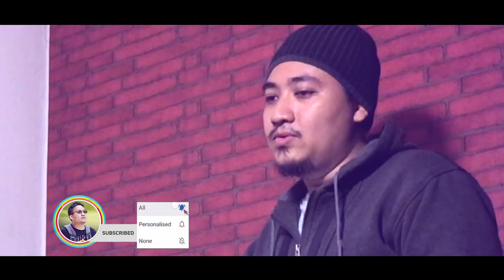Syahid Rashid & Safwan AbdUllah || Kupohon Maaf (COVER TAK BALIK RAYA) 2020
KAMERA yang di rakam : iPhone11 / iPhoneSE (1st) /

LAGU ASAL : DATO’ SUDIRMAN ARSHAD
LIRIK : HARON ABDUL MAJID
KOMPOSER : S. ATAN
VERSI PKP : INTEAM @official_inteam

Selamat Menonton, Enjoy view video ini sampai habis, terima kasih 😎

TerimaKasih pada semua yang support, MOHON MAAF "Sound kurang" sebab guna alat ape yang ada jee Smartphones.